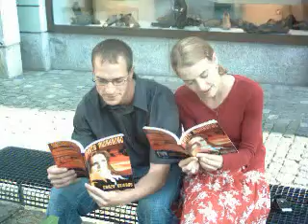Faith Awakened - Everyone's After It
Spy drama in a European city - all in pursuit of a book.